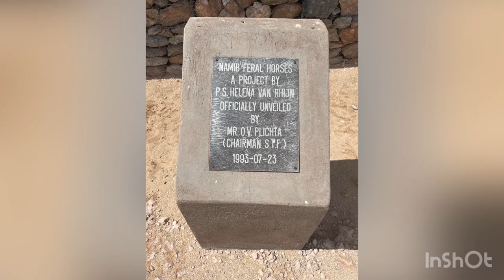Tour around Luderitz and finding the Wild horses of the Namib Dessert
Potjie2Pint is still travelling through Namibia, and today's video is about a tour around Luderitz, supporting local, and finding the wild horses of the Namib dessert.
A tour around the coastline of Luderitz brought us to Diaz point, we slept on the flamingo's lagoon side of town, admiring the beautiful sunsets and flamingos flying by.
Also our Landrover Defender, Mzungu, got some special attention, and we brought him to his well deserved wash.
We visit "Bucht carwash" in Luderitz, this carwash was setup by 2 guys, who lost there jobs during covid, but didnt sit still and decided to buy a vacuum machine and a high pressure cleaner to start a car wash along side a bar in the middle of town, they started washing cars and it did work .Tumbs up for them !!! So, if you are in Luderitz and you want your car washed, support them!
After the wash we moved on to the edge of the Namib Desert, to try and find the Wild Horses, who wonder around the waterhole. And what do you think ?! Did we see any ??? Just check it out

As you can see, it is not easy to make a YouTube video. we are learning everyday, still have lots of fun making them.
We are just beginners, so our apologies for the all the re-takes we needed to do. Enjoy and have fun, like we do !!

For making this movie we used :
Gopro 7 black
Iphone 12